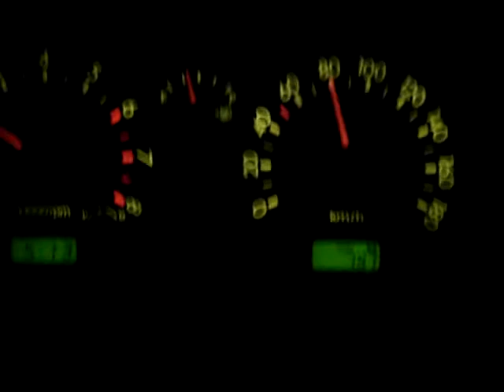I am riding on the dancing bridge in Volgograd, after my neighbor!